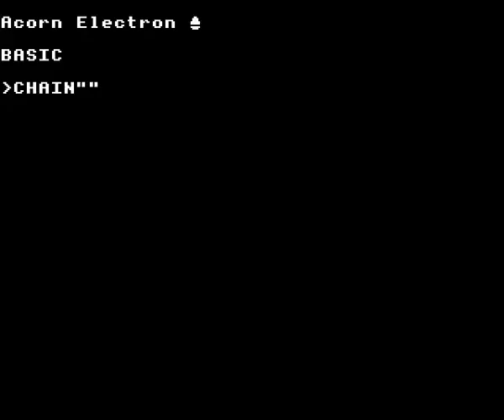Space Agent Zelda Meets The Bug Eyes by Icon Software on the Acorn Electron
Gameplay footage of Icon Software's Space Agent Zelda Meets The Bug Eyes on the Acorn Electron, recorded using Elkulator.